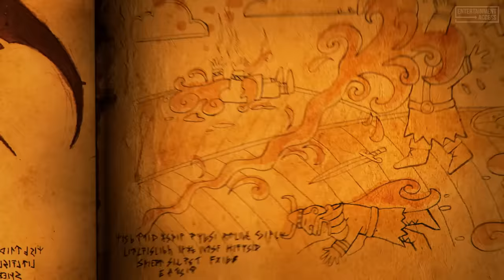Hiccup's Kids Dislike Dragons? Scene - How To Train Your Dragon: Homecoming (2019) Movie Clip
Watch the official "Hiccup's Kids Dislike Dragons?" clip for How to Train Your Dragon: Homecoming, an animation movie starring Jay Baruchel, America Ferrera and Gerard Butler.

It's been ten years since the dragons moved to the Hidden World, and even though Toothless doesn't live in New Berk anymore, Hiccup continues the holiday traditions he once shared with his best friend. But the Vikings of New Berk were beginning to forget about their friendship with dragons. Hiccup, Astrid, and Gobber know just what to do to keep the dragons in the villagers' hearts. And across the sea, the dragons have a plan of their own...